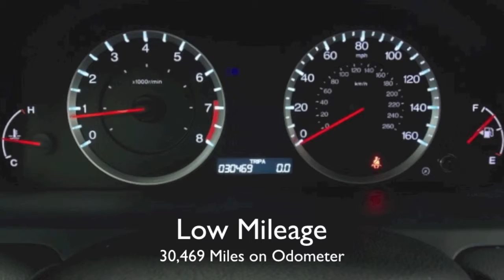2012 Honda Accord in Richmond, Virginia L140594B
3.5L V6, 6-Speed Manual Transmission, Equipped with Leather interior w/Heated Front Seats, Dual Zone Automatic Climate Control, Power Moonroof, Alloy Wheels, In-Dash 6 CD, XM Satellite Radio Capable (subscription required) and USB Audio Interface. Call or email our Internet Sales Team today for more details or visit our to live chat.

9703 Midlothian Turnpike
Richmond, VA 23235